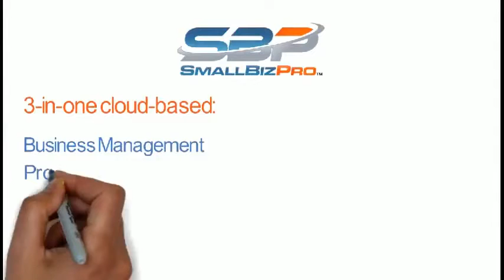The BusinessZone with Crystal & Gilbert Black History by Mrs. Gwen Lang Jones Feb 10, 2017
Business consultants Crystal Mitchell & Gilbert Buchanan discuss creating wealth in our communities as well as Black History Month. Special guests: Author Gwen Lang Jones and Entrepreneur and land developer Thomas TJ Loftin.